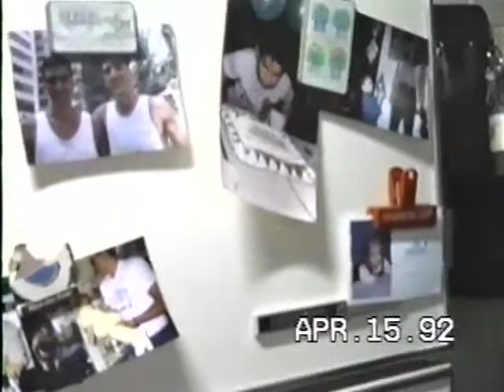Ju páscoa H 264 LAN Streaming